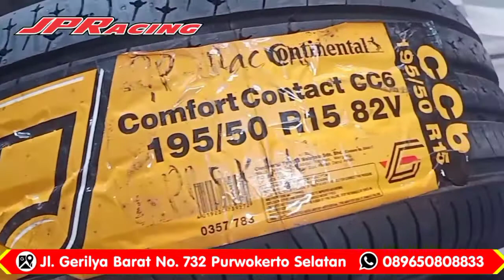Modifikasi Honda Brio Ganti Velg ORIGINAL SSW S222 R15 Pakai Ban Continental 195/55 R15 Mantap Bos..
⚙️Modifikasi Mobil Honda Brio Ganti Velg ORIGINAL SSW S222 R15 mantap makin keren aja boskuh😎

🔸SSW S222
R15X6.5
4X100
ET. 38

🔸CONTINENTAL
195/55 R15

Skuyy upgrade velg sekarang boskuhh.. Mau modifikasi velg mobil keren  plus dapet free edit video kaya gini😍
yukk ke JP Racing aja boss.. DIJAMIN banyak pilihan model dan harga terjangkau🤗

PUSAT VELG/PELEK BAN IMPORT LOKAL DAN BENGKEL MODIFIKASI MOBIL PALING LENGKAP, TERBESAR DAN TERKOMPLIT DI PURWOKERTO HANYA DI JP RACING

PROMO KREDIT/CICIAN VELG + BAN MOBIL DP 0% (Area Purwokerto, Banyumas,dll) area lain juga bisa bosss...

Keistimewaan Ganti Velg Ban di Toko Kami :
- Kredit/Cicilan DP 0% (Tanpa Kartu Kredit)
- Gratis Pasang, Spooring, Balancing, Nitrogen, Tambal Ban, Cek Aki, Cek Mesin, Cek Kaki Kaki
- New Normal Cashless dengan Kartu debit BCA, BNI, dll
- Melayani Pembayaran dengan Kartu Kredit
- Bisa Tukar Tambah Wajib ke Lokasi

Kunjungi Fanpage dan Instagram kami untuk dapatkan kabar terupdate dari kami...
Info lebih lanjut hubungi Nomor dibawah ini!!

~ JP Racing ~
Alamat : JL. Gerilya Barat No. 732-733 Purwokerto Selatan